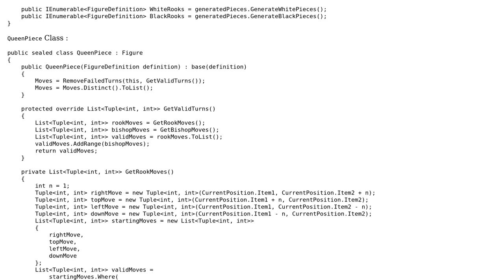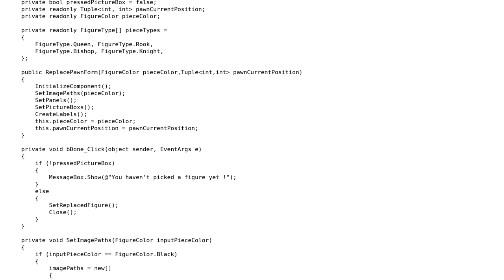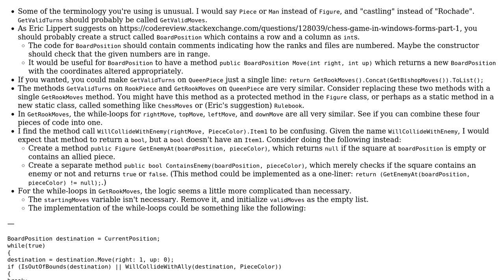Code Review: Chess game in Windows Forms Part #2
With thanks & praise to God, and with thanks to the many people who have made this project possible! | Content (except music & images) licensed under CC BY-SA | Music | Images & others | With thanks to user Tanner Swett user Denis and the Stack Exchange Network Trademarks are property of their respective owners. You are responsible for your own actions.